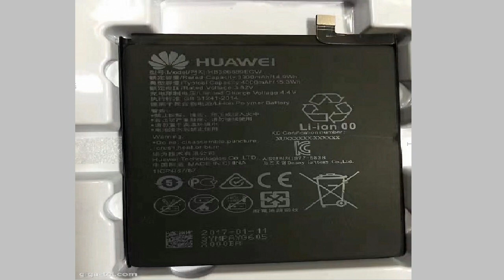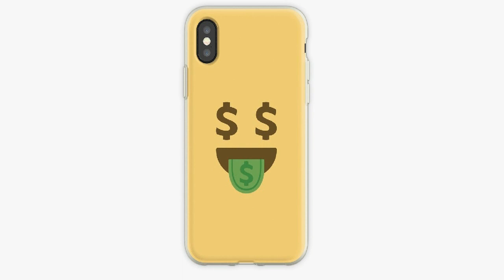سامسونج جالكسي أي 10 أس و هواوي إجراج 6 برايم | Galaxy A10 vs Huawei Y6 Prime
Samsung Galaxy A10 vs Huawei Y6 Prime
سامسونج جالكسي أي 10 أس و هواوي إجراج 6 برايم

إشترك الأن على قناة اليوتوب لإذاعة صوت المناجم 90.9 MHZ